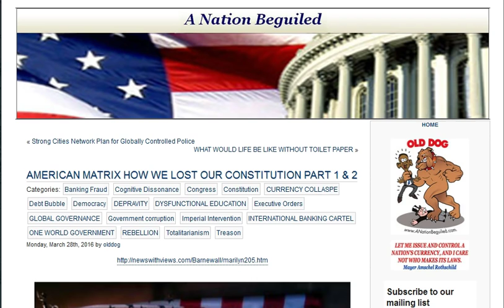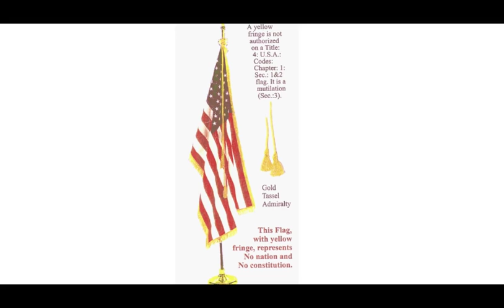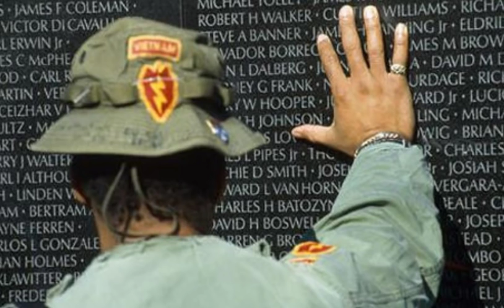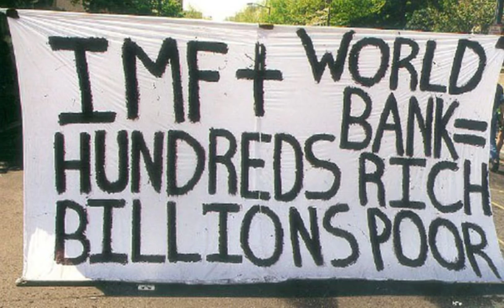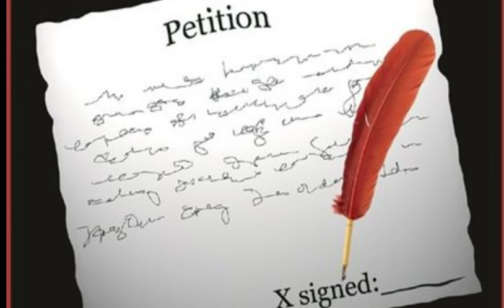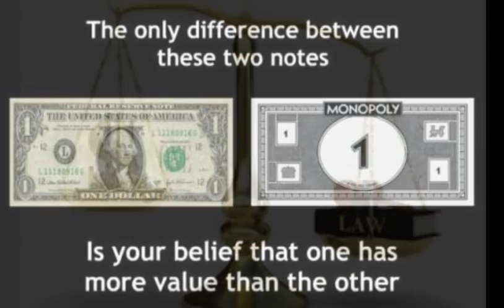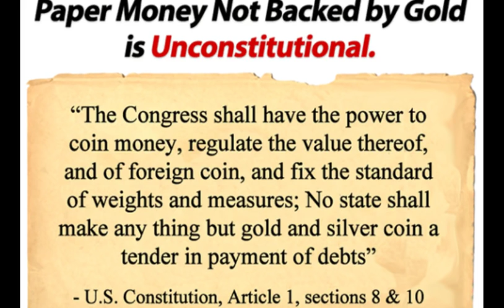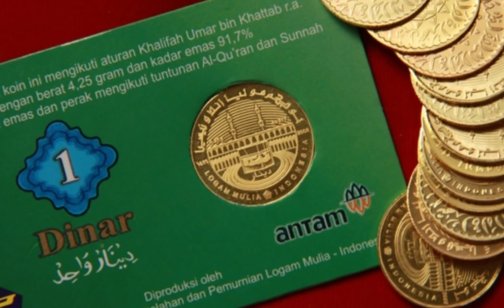USA INC The Problem The Solution